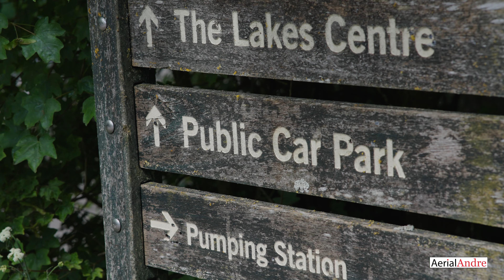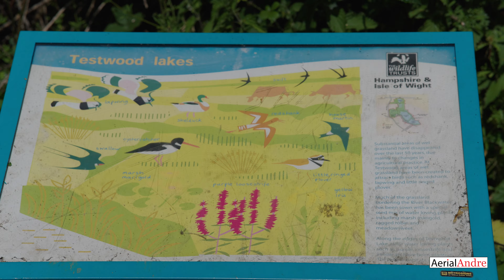Testwood Lakes, UK 🏴󠁧󠁢󠁥󠁮󠁧󠁿 | Sony A7s iii + Viltrox 85mm f/1.8 | 4K60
INFORMATION
Date ▶ 2nd June 2023
Time (UTC) ▶ Morning
Weather ▶  Sunny

Lens ▶ Viltrox 85mm f/1.8 Lens
Filter  ▶ N/A
Audio ▶ Internal
Stabilisation  ▶ Handheld
Resolution ▶ 4K (3840 x 2160)
ISO ▶ Auto
White Balance  ▶ 5000 K
Colour Space ▶ S-Log, 10-bit 4:2:2, XAVC HS
Colour Correction ▶ Yes
Colour Grade ▶ Yes
Editing Software ▶ Lumafusion (iPad Pro 2020)